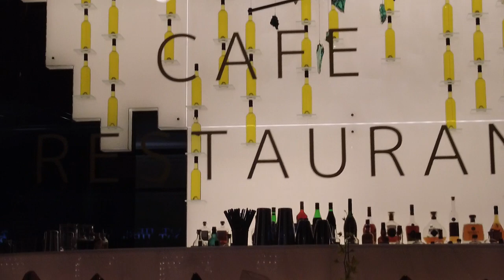Part 14] Old St. Petersburg, Night walk Palace Square to Nevsky Prospekt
Night walk in St. Petersburg (Russia). Walking tour through Palace Square to Nevsky Prospekt.
The walking route through the heart of St. Petersburg is the main one for all tourists of the city.